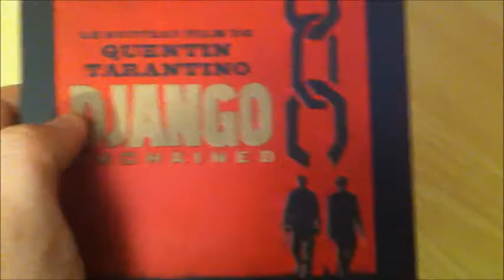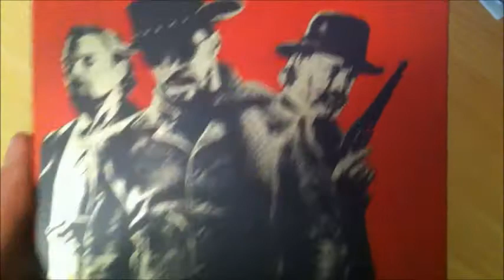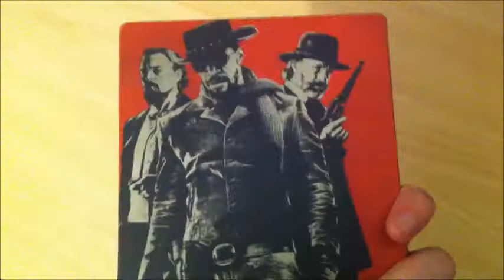Django Unchained Steelbook (Fr)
Exclu Amazon.fr